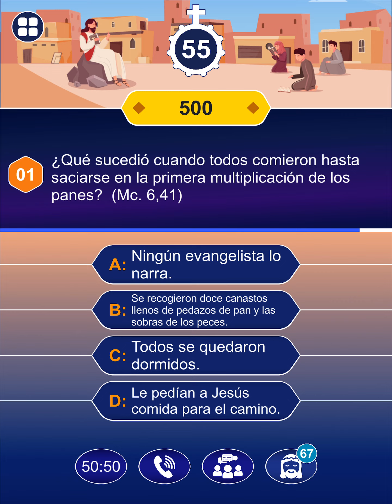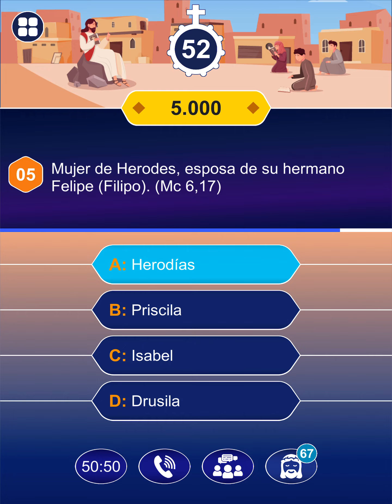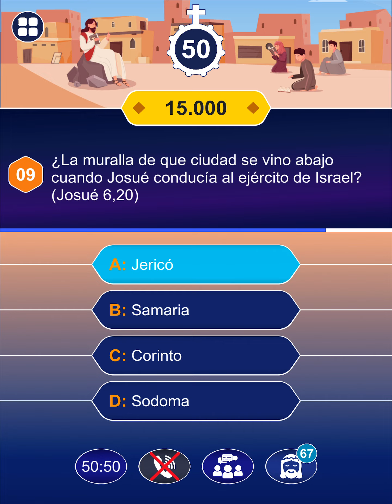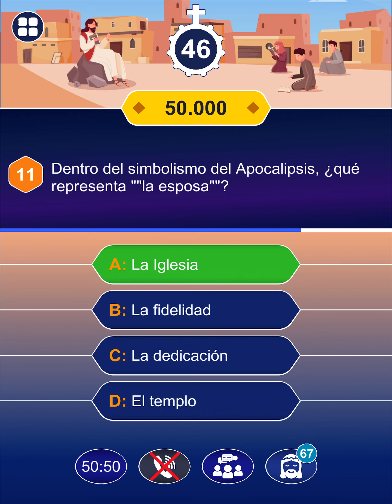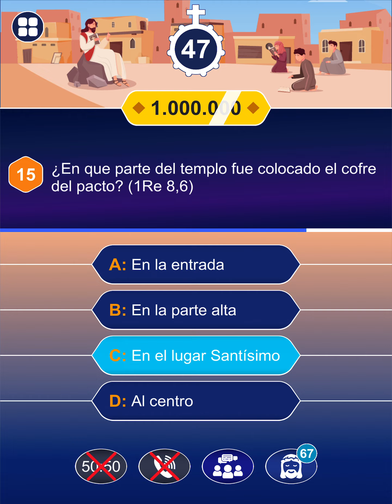Pregunta De La Biblia Con Sus Respuestas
"Biblia: Preguntas Biblicas" es un juego basado en el programa de juegos "¿Quién quiere ser millonario?"
Con más de 1000 cuestionarios bíblicos que cubren tanto el Antiguo como el Nuevo Testamento, este juego le ayudará a mostrar su rico conocimiento bíblico.

Si se encuentra con una pregunta bíblica difícil, puede utilizar la ayuda 50:50, consultar a la audiencia o llamar a un ser querido. Especialmente los expertos en Biblia: María, San José y Jesús siempre están aquí para ayudarlo en su victoria.

Comparte, califica 5 estrellas y comenta sobre el juego: "Biblia: Preguntas Biblicas"

Nuestra misión es: "Predicar" y "Glorificar a Dios" mediante la creación de muchos productos, aplicaciones y juegos para ayudar a las personas a disfrutar aprendiendo acerca de la Palabra de Dios en la Biblia.

¡Nos encantaría saber de ti!
¡Amor!